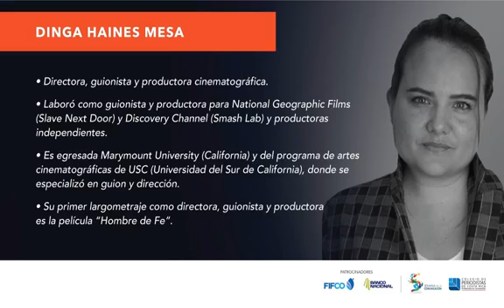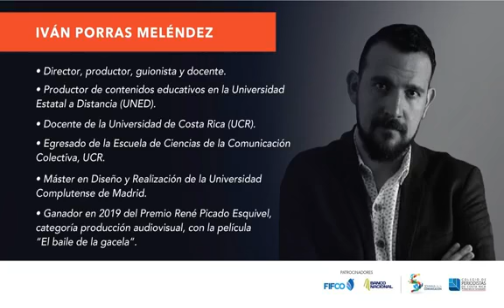Foro Producción Audiovisual - Semana 2020